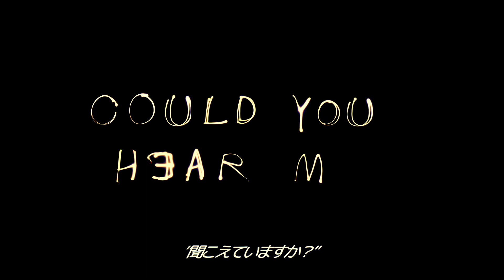speaking to stars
Feb 18.2023

[lyrics]

Oh stars!
Could you hear me.
This small light in this vast world speaks.
Making voice echo.
Asking to me
Talking to you
I would like to express my gratitude.
This little light speaks to the stars.
filmed by Heidi